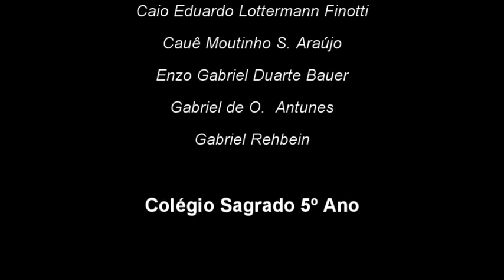A casa do salgadinho maldito... prova de artes.